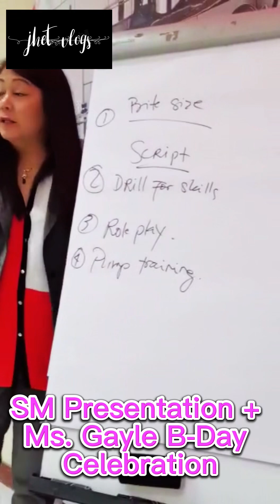Ms. Gayle Birthday Greetings I Vlog 193